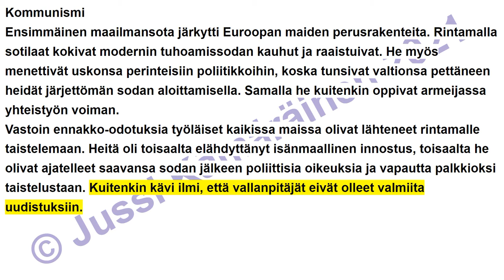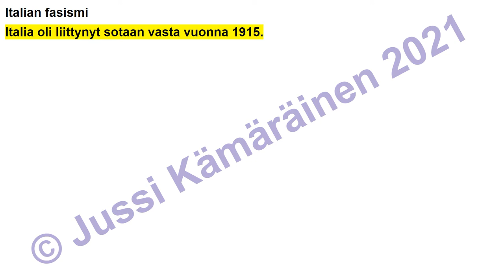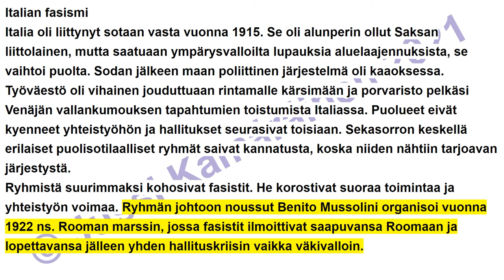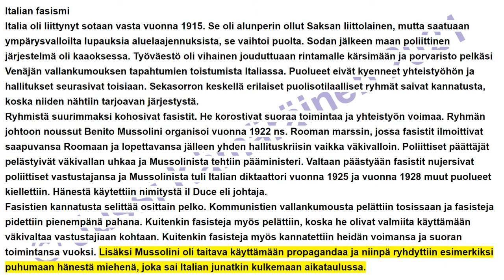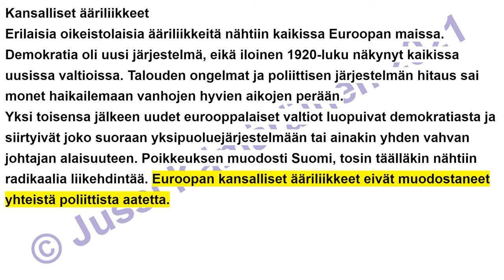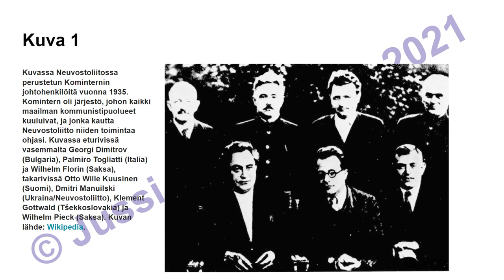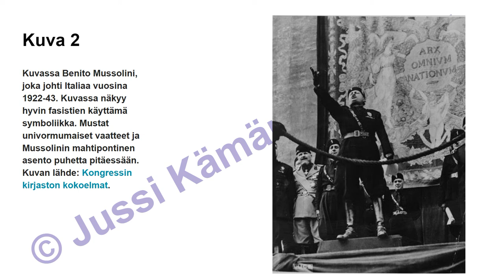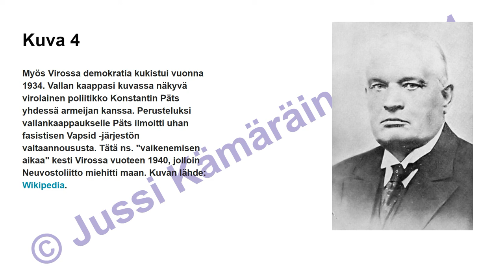5.-luku Ääriliikkeet Euroopassa (8.-LK oppikirja)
Kirjoittamani peruskoulun 8.-luokan historian oppikirjan viides luku äänikirjana. Vapaasti käytettävissä opiskeluun.